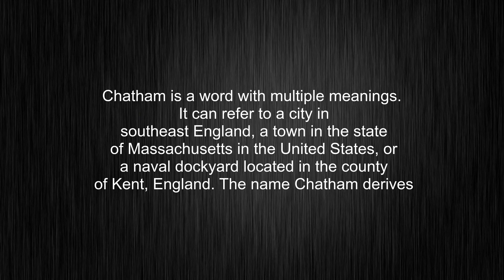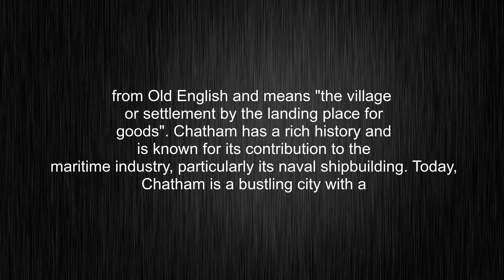What's the meaning of "Chatham", How to pronounce Chatham?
This video tells you what "Chatham" means, how to pronounce it, provides a pronunciation guide and an accurate definition.
00:00 Pronunciation
00:30 Meaning

- What is the meaning of Chatham
- How to say Chatham
- What is the definition of Chatham
- How to pronounce Chatham

Visit our free audio/video dictionary tutorial to learn how to correctly pronounce words/names and to learn their meanings, definitions, just like Chatham definition and meaning in Merriam-Webster, Chatham definition and meaning in Collins English Dictionary, Chatham definition and meaning in The Oxford English Dictionary, Chatham definition and meaning in Longman Dictionary of Contemporary English, Chatham definition and meaning in Cambridge Advanced Learner's Dictionary, and more.